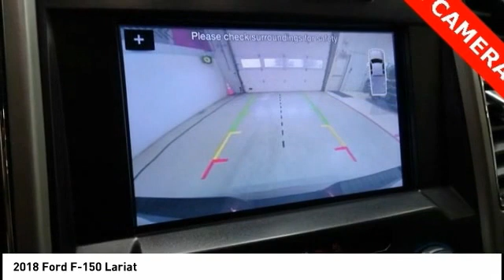2018 Ford F-150 Cedar Falls IA UD15394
2018 Ford F-150 Lariat